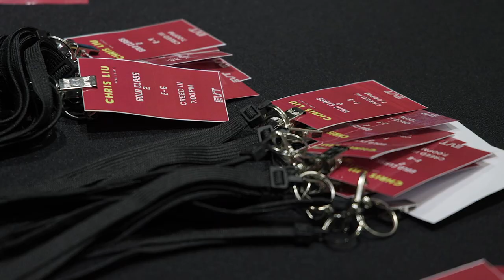Chris Liu Real Estate VIP Movie Night